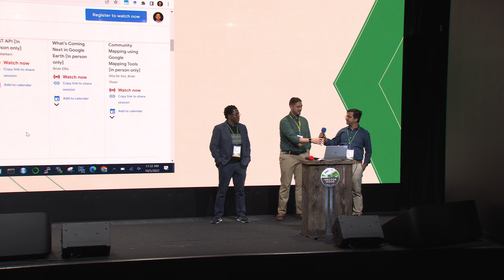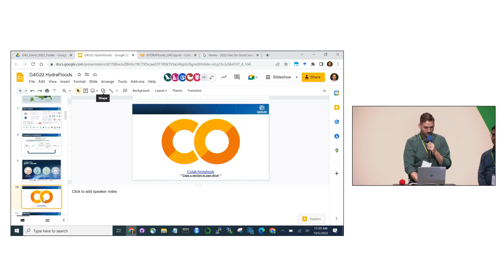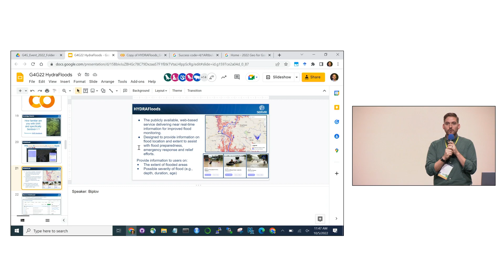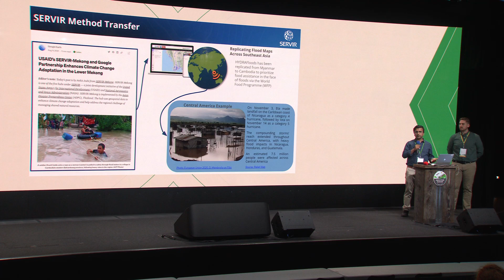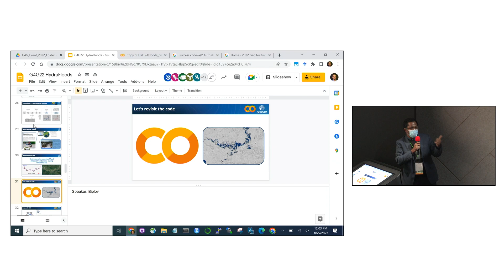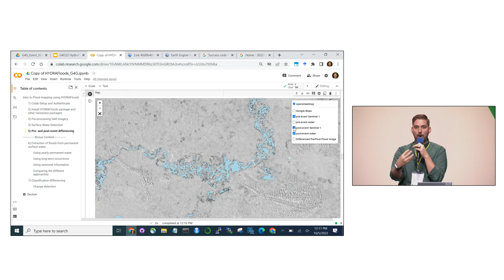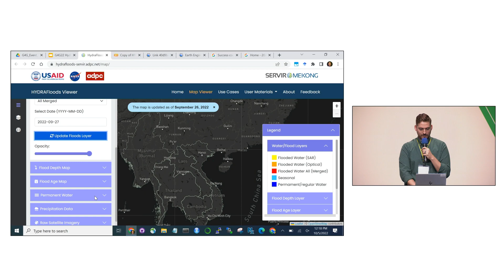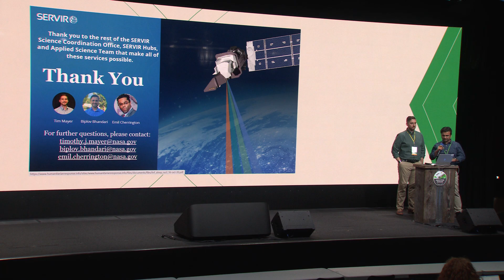Geo for Good 2022: Capacity building with SERVIR’s services on HYDRAFlood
Come build skills in a training-the-trainer style capacity-building oriented training focusing on key SERVIR service: HydraFloods (HYDrologic Remote Sensing Analysis for Floods)

Speakers:
Timothy Mayer, NASA-SERVIR
Biplov Bhandari, NASA-SERVIR
Emil A. Cherrington, NASA-SERVIR

You can also view this video and slides on the Geo for Good Summit